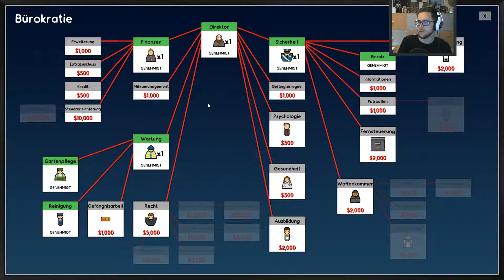Prison Architect #5 + GNTM-Abend im Gefängnis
➤Lets' Play Prison Architect - Freier Baumodus (deutsch)
➤Prison Architect ist ein Gefägnis-Aufbau- und Managment-Simulator von Introversion Software

Selbstverständlich sind Spenden komplett freiwillig. Reines Zuschauen und mir zur Seite stehen, ist alles was ich verlangen kann. Dennoch helfen Spenden die Qualität der Videos zu verbessern.

Ich hoffe du hast viel Spaß auf meinen Kanälen!!